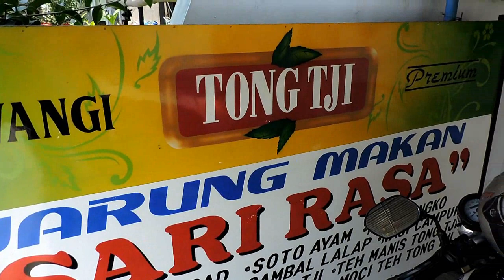NGGAK MAKAN NASI !!! MAKANYA SOTO LIMBANGAN